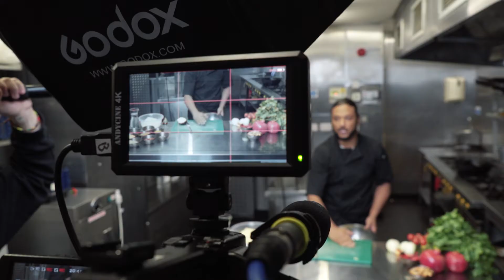Corporate Case Study | Lavang Restaurant | Blink Vivid Video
In this case study video we returned to Lavang Restaurant in Fulwood, Sheffield to discuss how Jay and the team found working with Blink Vivid. Our video services resulted in reaching over 40,000 people online and saw the restaurant receive an influx of bookings.